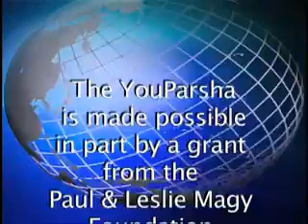YouParsha - Titsaveh 5771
Weekly YouParsha show read by Rabbi Herschel Finman  YouParsha is produced and at the Specs Howard School of Media Arts in Southfield, Michigan . YouParsha is made possible in part by a grant from the Paul & Leslie Magy Foundation. Torah, Parsha, Rabbi, Chasidic, Titsaveh 5771